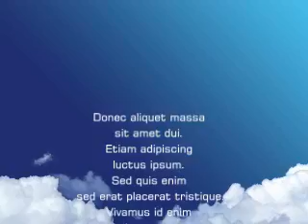Grace's Swimming Carnival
TiTreeSpirit's video